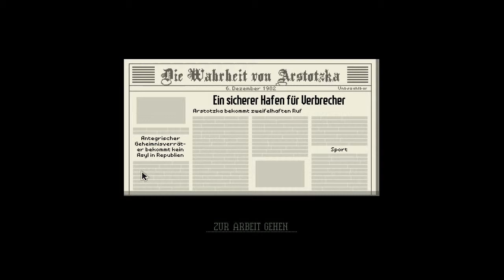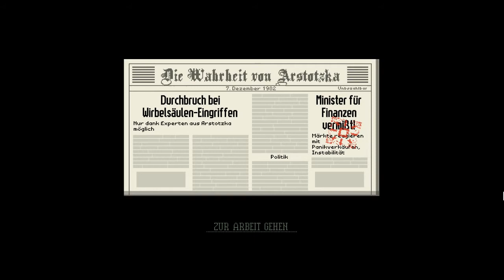Papers, Please: Part 14 "Most Wanted" (PC Let's Play)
Repconn bekommt eine Fahndungsliste.